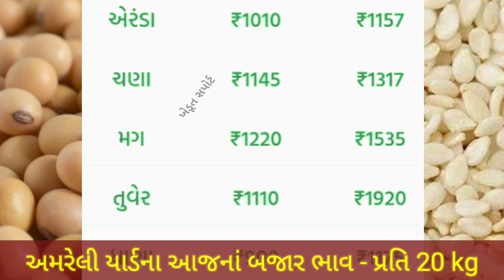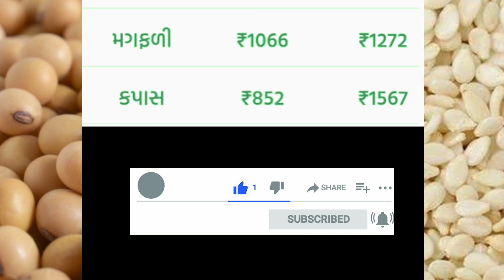અમરેલી યાર્ડના ભાવ | 30.07.2024 | Amreli Marketing Yard Price Updates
In this video we will see, commodity prices in Amreli APMC.